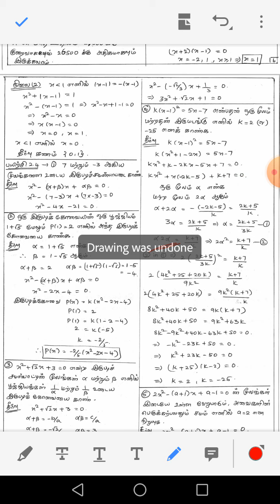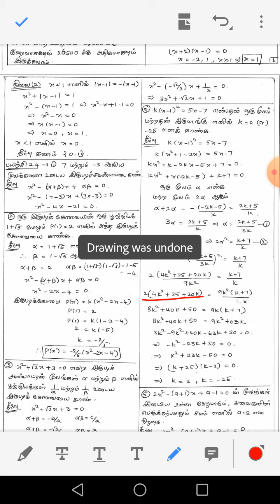11th maths (tm) - Exercises 2.4 Q.No 1,2,3,4